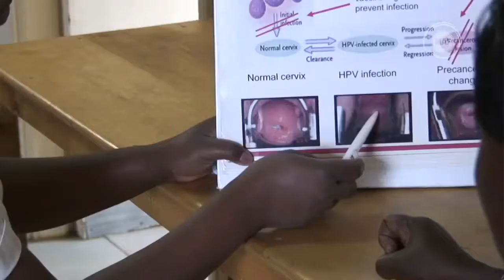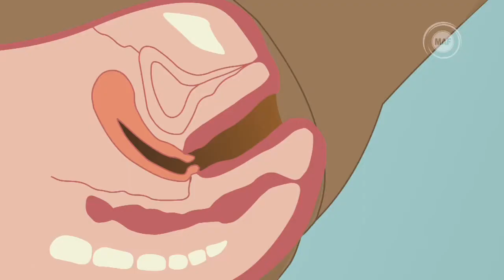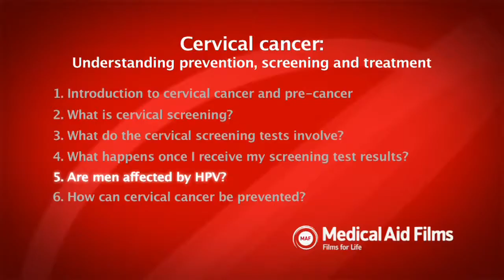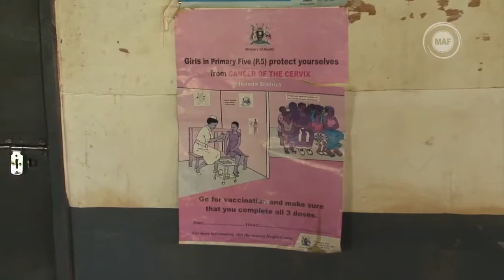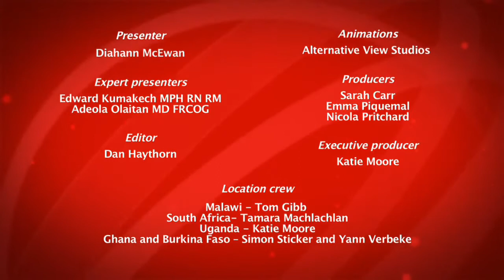Le dépistage préventif et le traitement pour le cancer du col de l’utérus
Video from Medical Aid Films